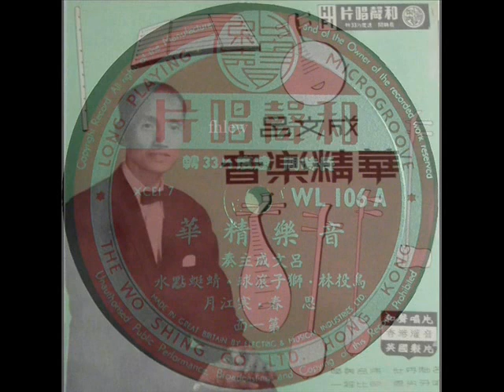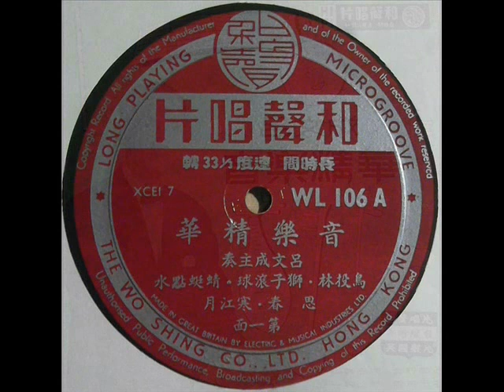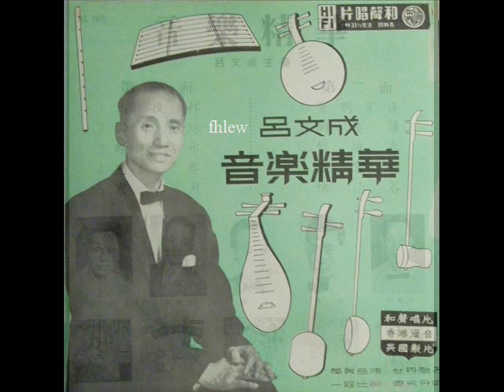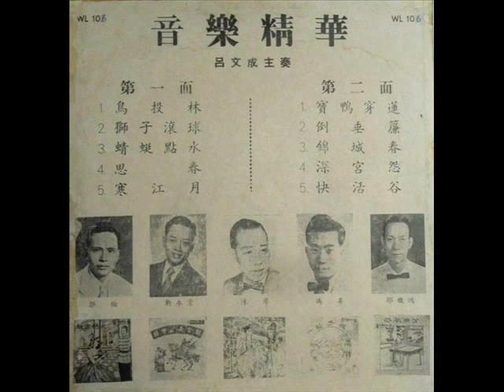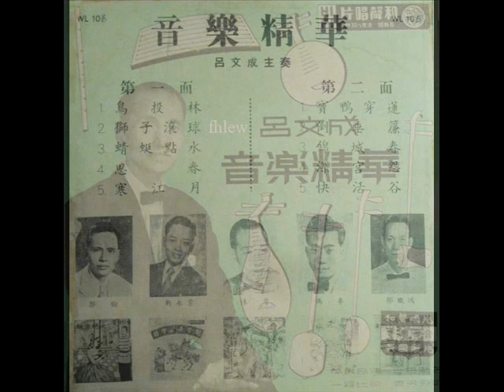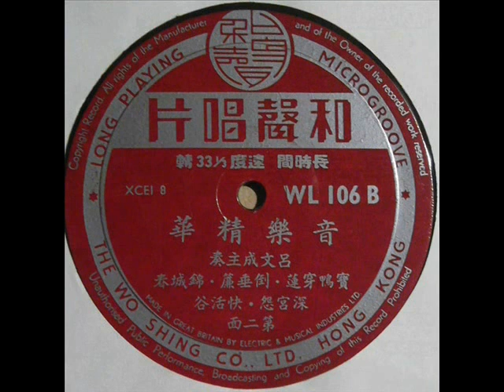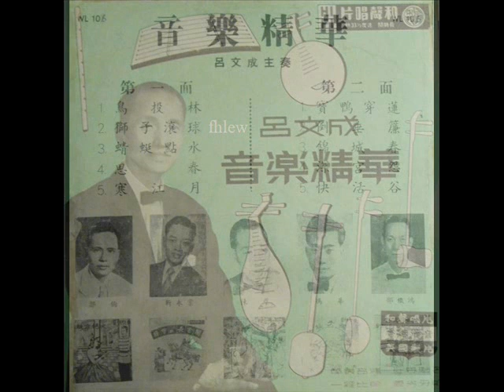1957年 吕文成 - 「音乐精华 - 第一辑」(粤曲) (10 首)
吕文成 - 「音乐精华 - 第一辑」专辑
Label: Wo Shing Records   (和声唱片) ‎– WL 106
Format: Vinyl, LP, 10"
Country: Hong Kong

Tracklist :-

A1 鸟投林
A2 狮子滚球
A3 蜻蜓点水
A4 思春
A5 寒江月
B1 宝鸭穿莲
B2 倒垂帘
B3 锦城春
B4 深宫怨
B5 快活谷

演奏者有吕文成、靳永棠、陈厚、冯华、邵铁鸿、郭伦等。

Record Company – The Wo Shing Co., Ltd.
Manufactured By – Electric & Musical Industries Ltd.
Recorded in Hong Kong. Manufactured in Great Britain.